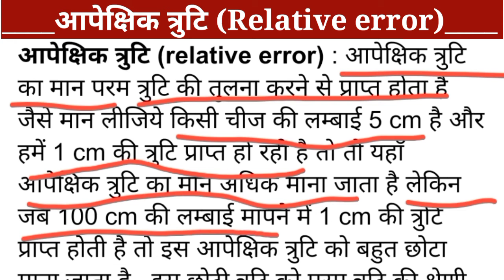आपेक्षिक त्रुटि l Relative Error l Aapekshik Truti